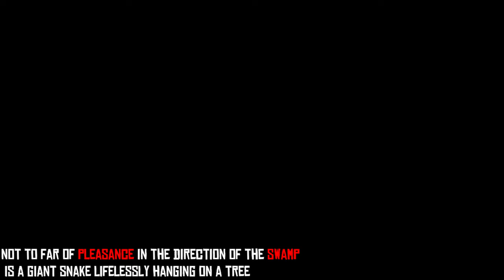Red Dead Redemption 2 - Pleasance Mystery Explained !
Red Dead Redemption 2 - Pleasance & Snake Mystery Solved!

rdr2 tall trees  rdr2 details   rdr2 pleasance
red dead red emption 2 RDR2 mystery's GTA ONLINE Arthur morgan john marston GTA 5 ONLINE gta online SUPERO2  red dead redemption 2 GTA 5